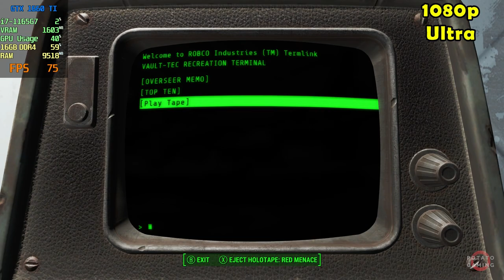FALLOUT 4 GOTY - GTX 1660 Ti | Benchmark Ultra Setting Gameplay | EGPU EXP GDC TH3P4G3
Testing FALLOUT 4 GOTY on my laptop.
Spec
CPU  : i7-1165G7 2.80GHz | Max TDP 28W
RAM : 16GB - 8GBx2 (3200MHz) DDR4 Dual Channel
SSD  : 512GB M.2
VGA  : GTX 1660 Ti